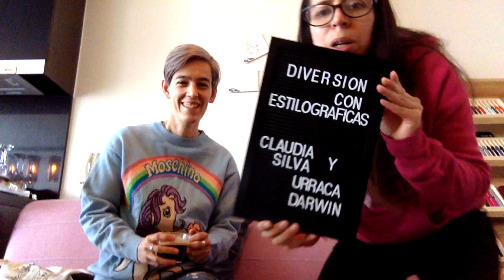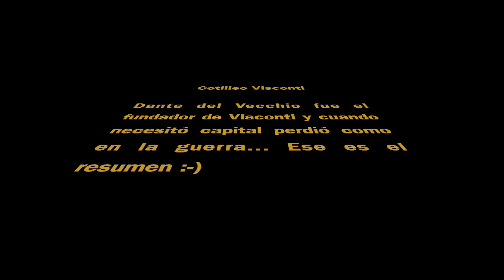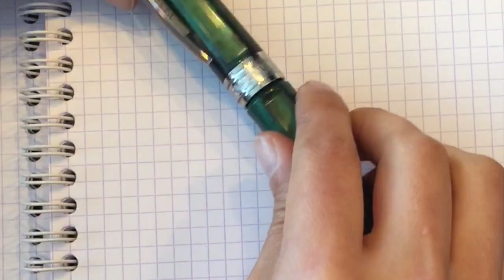Visconti Mirage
Un nuevo capítulo de Diversión con Estilográficas! Esta vez hablamos de la Visconti Mirage. lo bueno y lo malo.